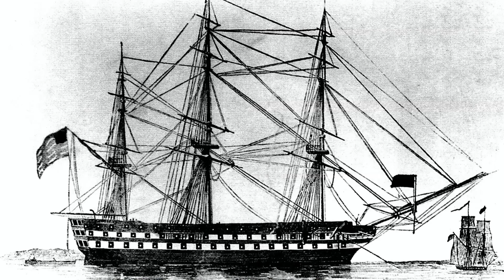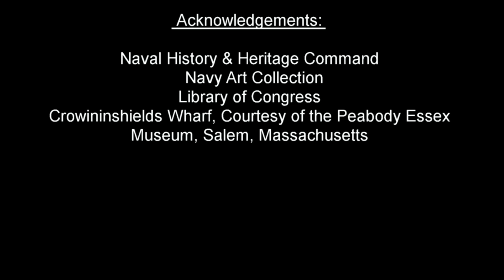War of 1812 - Postwar Times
A historical piece focusing on the role of the United States and its Navy in the years following the War of 1812.

U.S. Navy Visual News Service video by Daniel Dayton - March 2012

USA Patriotism!